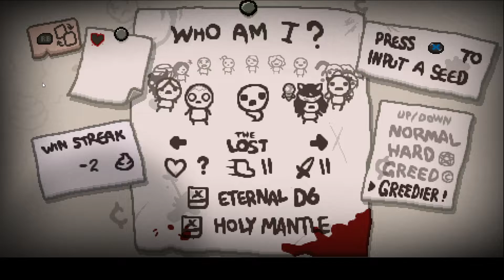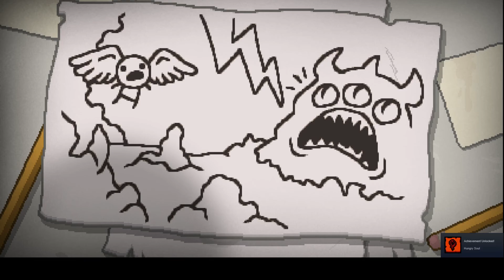lets play isaac 107 the lost kills the beast on hard with syntax error and cursed eye repentance win